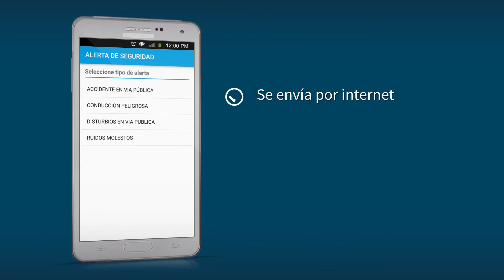Vecino Digital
Sumamos más servicios para nuestros vecinos a través de nuestra plataforma digital.